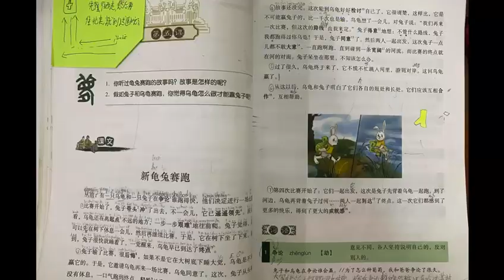教学活动，更新不停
作者：中国 张小华